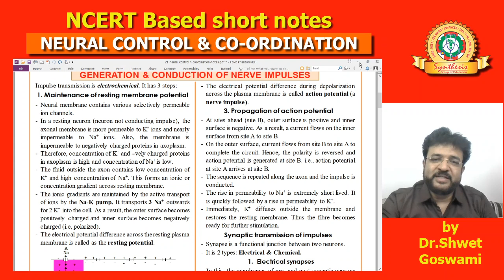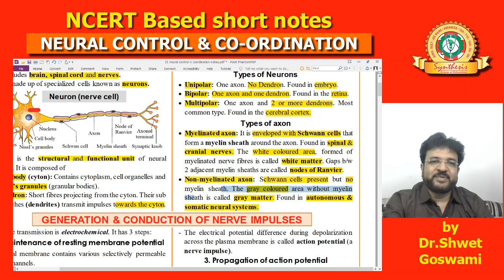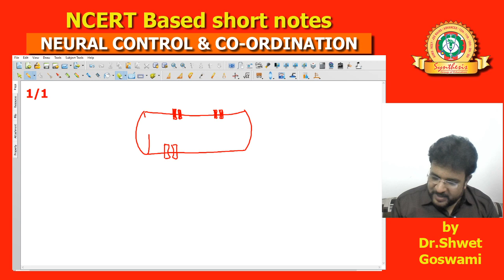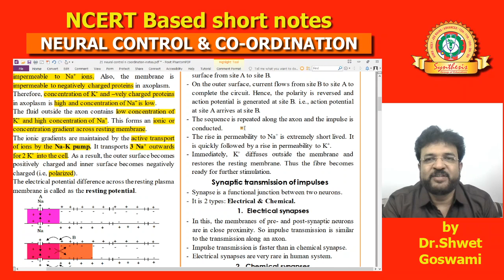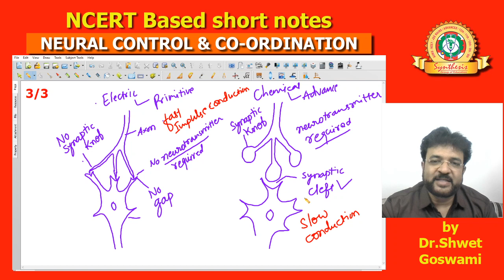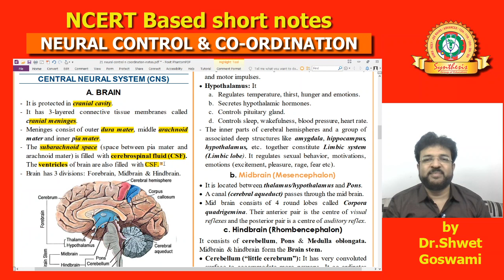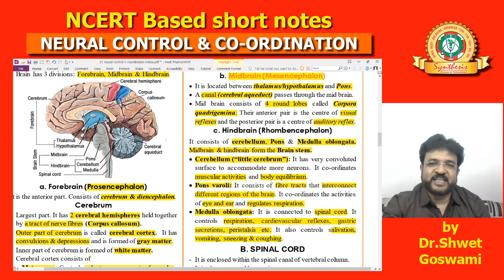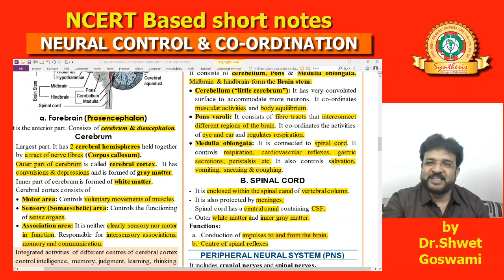Neural Coordination NCERT based short notes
About : NCERT_based short notes By Dr_Shwet goswami
PDF_notes provided after live session